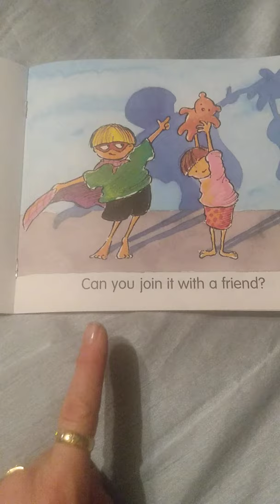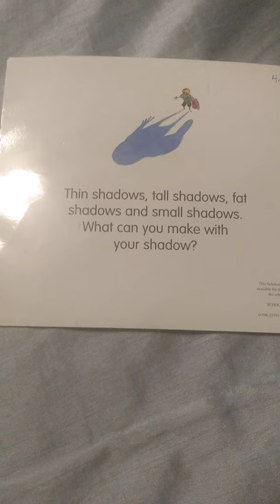Shadows by Margaret Ballinger and Rachel Gosset